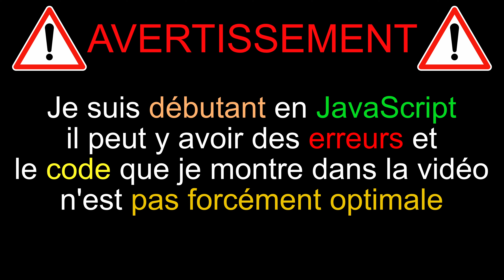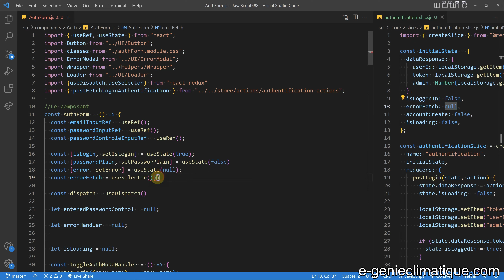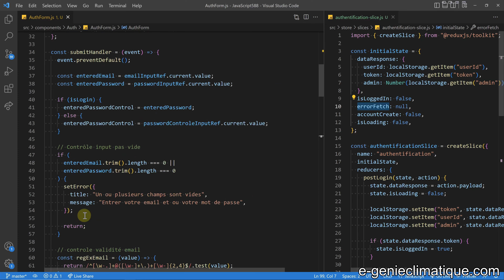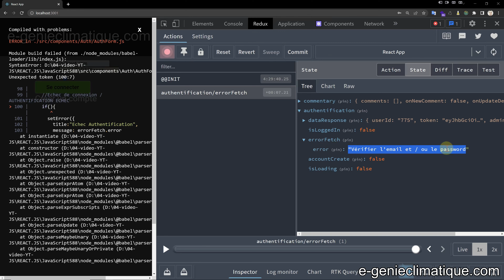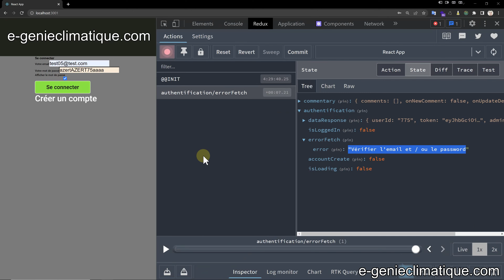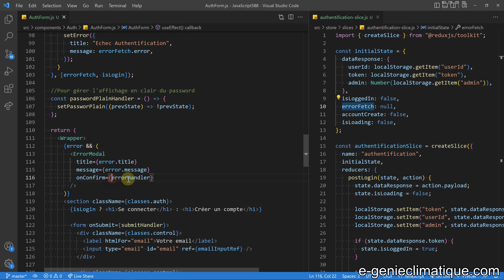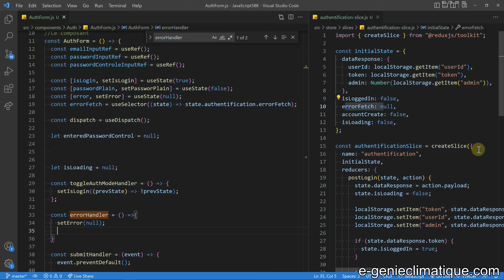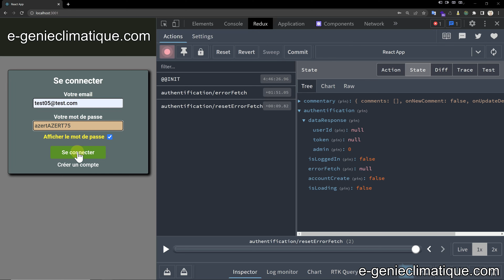JavaScript588-Création du reducer resetErrorFetch et gestion de la modale erreur-React Redux Toolkit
Dans cette vidéo, je vais créer le reducer « resetErrorFetch » pour effacer l’erreur de connexion qui est stocké dans le store redux toolkit et je vais m’occuper de la gestion de l’affichage de la modale d’erreur quand l’utilisateur se connecte et qu’il entre un mauvais mot de passe ou un mauvais email.

►►Super Thanks (Merci) : bouton sous la vidéo